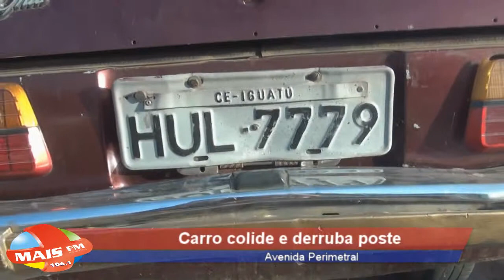Carro colide e derruba poste